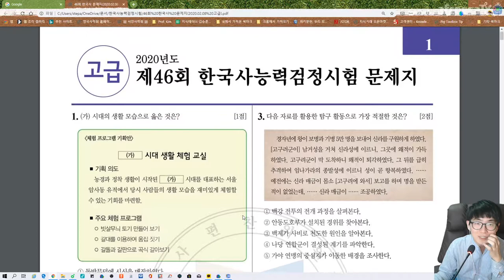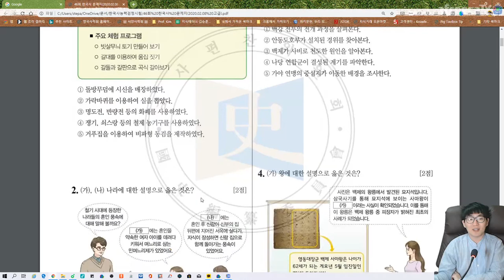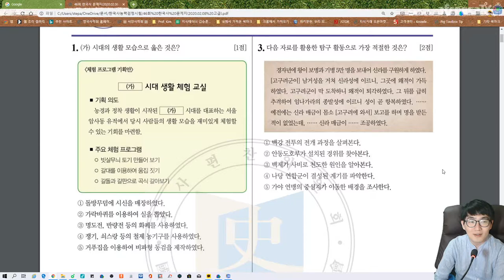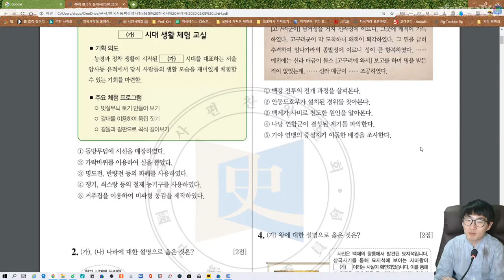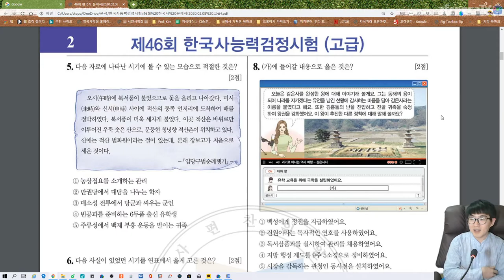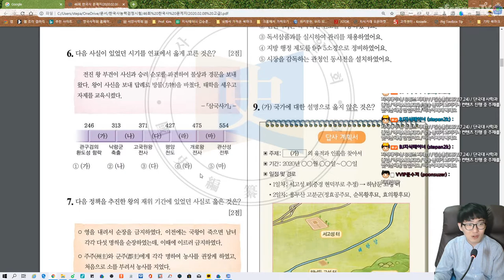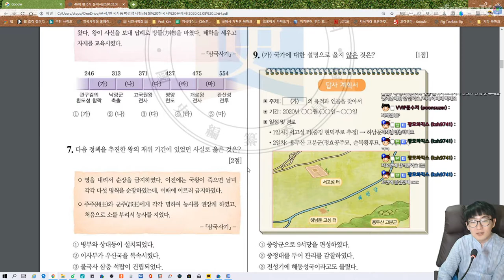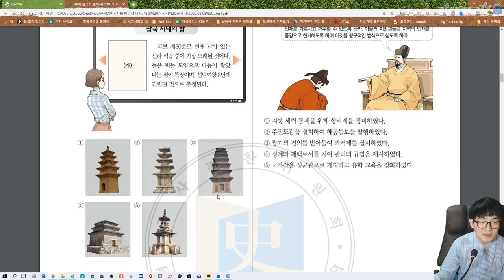한국사 능력검정시험 46회 📚 고급 훑어보기 1번~10번 문제 (사심 역사)